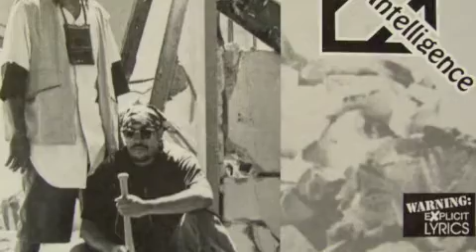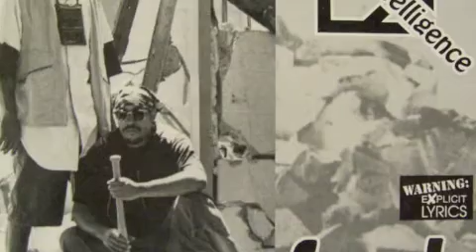Next shitt - Ignorant intelligence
Underground Funk 1993